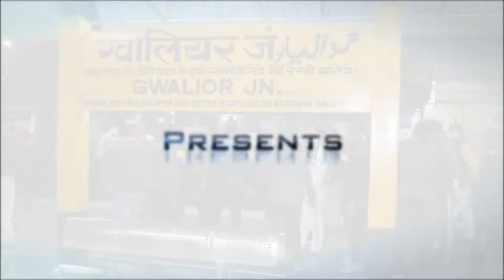Inaugural Arrival/Departure Of 01221 Mumbai (CR) Rajdhani Express At Gwalior Jn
Hello Viewers
Presenting You
The inaugural Arrival And Departure of 01221 Mumbai (CR) Rajdhani Express At Gwalior Jn as Permanent Stop.

The Mumbai Rajdhani Express Stop will make journey Between Gwalior -  Mumbai more comfortable and Quick as the travel time of 01222/01221 Mumbai Rajdhani Express Between Gwl - Cstm is 15 hrs.

The Demand for gwalior stoppage was high as for better connectivity so The Lok Sabha Menber Shri Vivek Narayan Shejwalker Made the Possible for the Gwalior Mumbai  Passengers.

So Enjoy The Inaugural Stoppage Video Of Mumbai Date Rajdhani Express At Gwalior